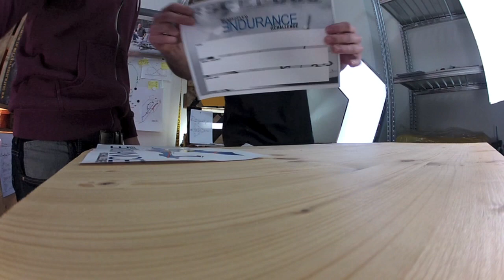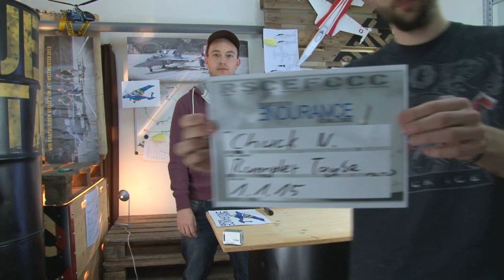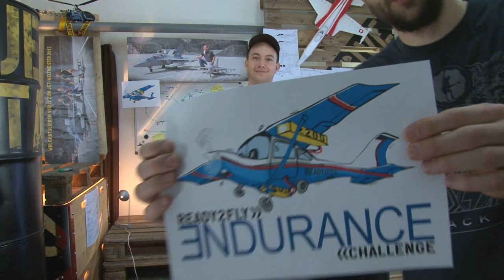ready2fly Endurance Challenge RSCEFCCC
Die Ready2fly Endurance Challenge ist eröffnet!
Jeder kann mitmachen und tolle Preise gewinnen!
Bei den EDF JETS: YAK-130
Bei den Propellerflugzeugen: Freewing P-51 mit Soundmodul
Bei den Multi und Helikopter: DJI Phantom RTF Set